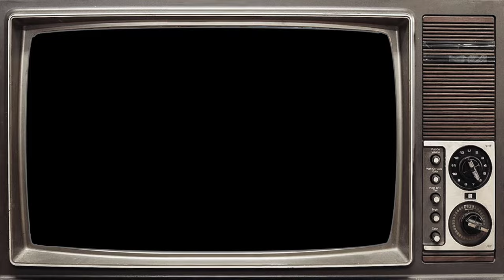THE VIRGINIAN (1962) Cast THEN AND NOW 2023, All the cast members died tragically!!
Batman (also known as Batman: The Movie) is a 1966 American superhero film directed by Leslie H. Martinson. Based on the television series, and the first full-length theatrical adaptation of the DC Comics character of the same name, the film stars Adam West as Batman and Burt Ward as Robin. The film hit theaters two months after the last episode of the first season of the television series. The film includes most members of the original TV cast, with the exception of Julie Newmar, who played Catwoman in the first two seasons; for the movie, she was replaced by Lee Meriwether.

_Starring:
Adam West
Burt Ward
Lee Meriwether
Cesar Romero
Burgess Meredith
Frank Gorshin